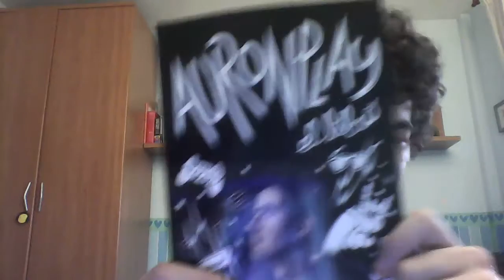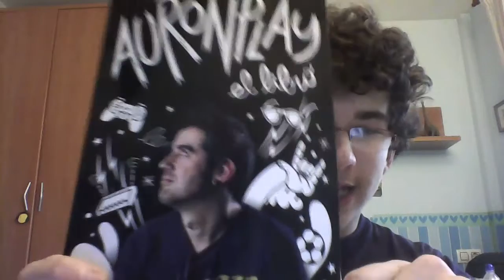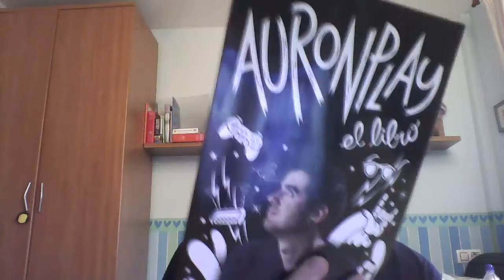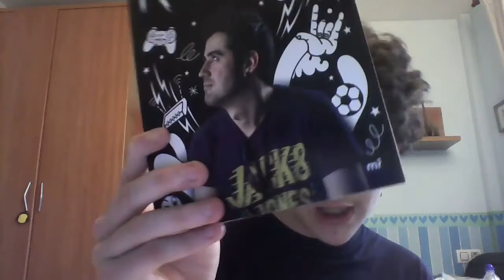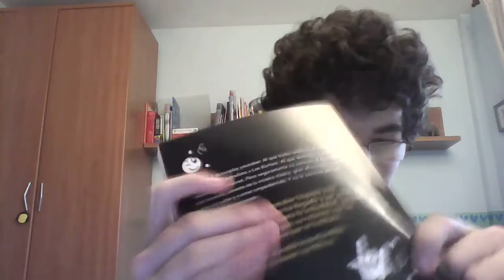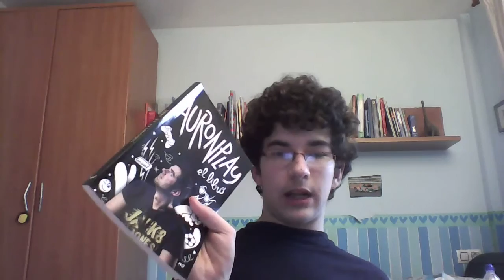Reseña de AuronPlay, El libro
Hoy toca algo equivalente a unas impresiones de  uso, pero de un libro. Y a eso se le llama Reseña de libro :)
AuronPlay, el YouTuber mas salseante del país, ha sacado su segundo libro, el primero era mas para pasar el rato, pero este segundo, ya tiene una historia en condiciones, que es la de su vida ( Biografía )
Frase que define el libro: UN VÍDEO DE SU CANAL Y CON SU ESTILO, PERO ESCRITO EN PÁGINAS.
Espero que os guste el vídeo, con MAESTROS musicales incluidos ( en tarjeta de YouTube )
Hasta la próxima, no se cuando será pero intentaré que sea PRONTO TOTOTOOTO :)